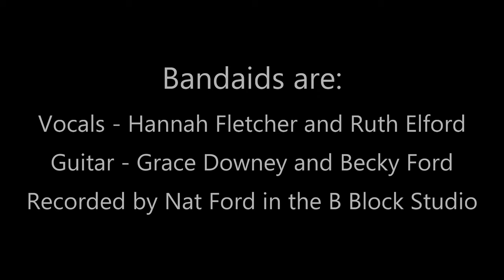Say You Won't Let Go - Bandaids (James Arthur cover)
Bandaids performing a cover of James Arthur's 'Say You Won't Let Go' in the B Block Studio, recorded by Nat Ford.
This was Hannah, Ruth, Grace and Becky's first time in the studio, and they did a top-shelf job of covering a great song! Well done guys!!